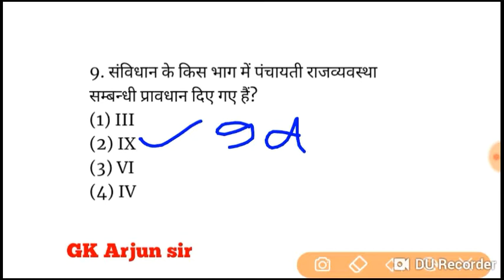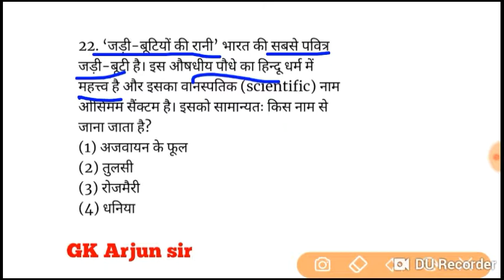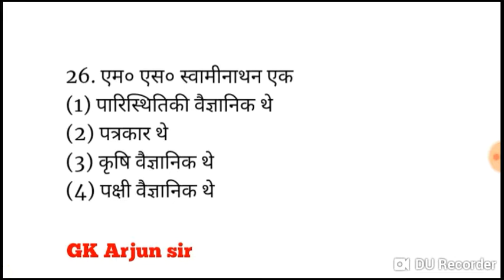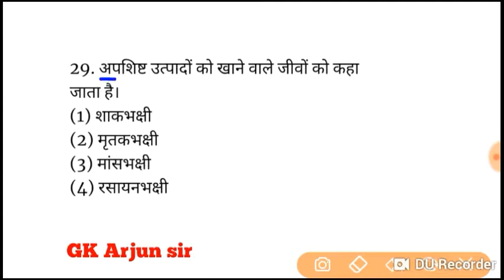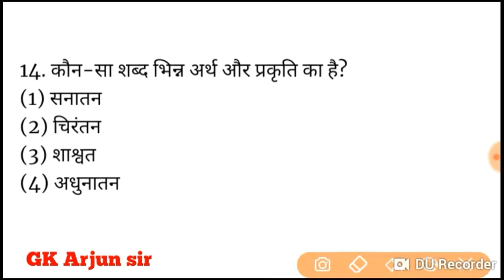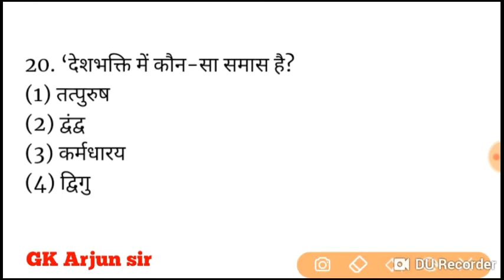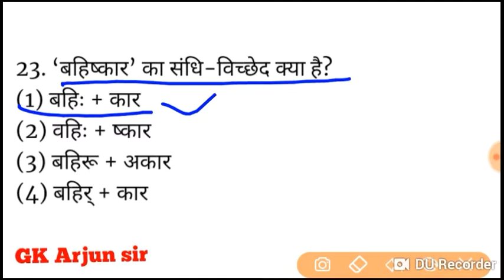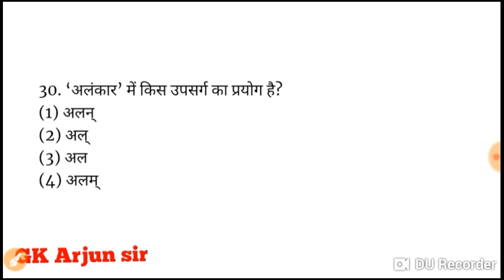UP TET EXAM 18 November 2018 to solved पर्यावरण एवं हिंदी